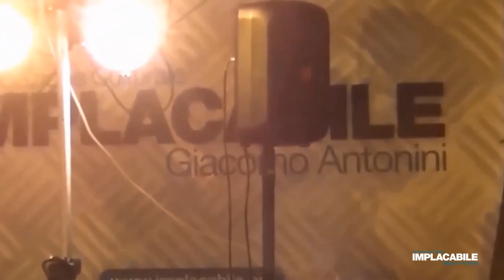IMPLACABILE - NOTTI DI AMELIA 2014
Breve clip sull'evento "Le notti di Amelia" dell'Associazione artinverso in collaborazione con l'Associazione Implacabile Giacomo Antonini